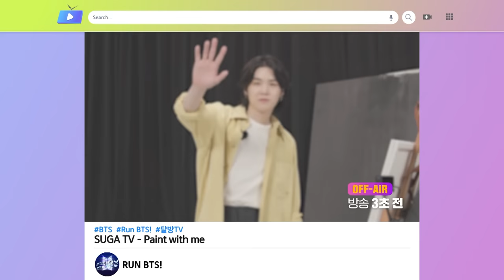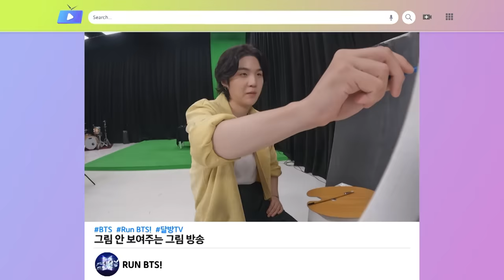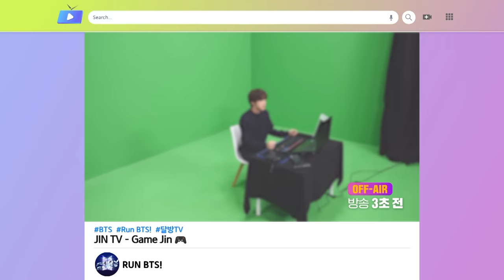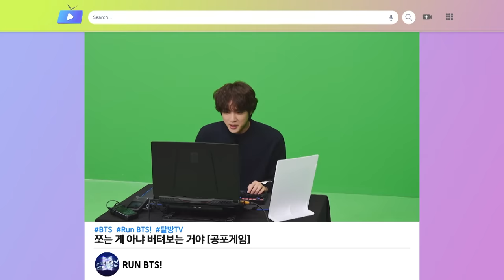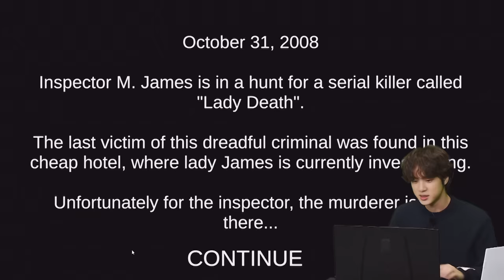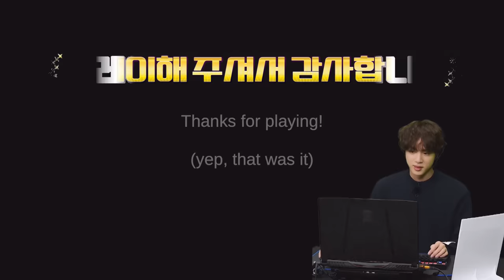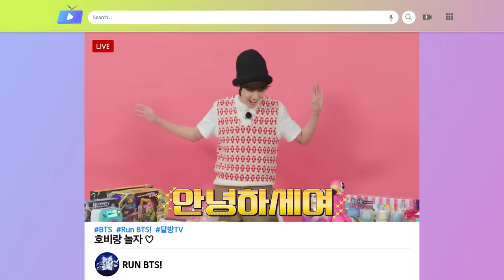Run BTS! 2022 Special Episode - 'RUN BTS TV' On-air Part 1